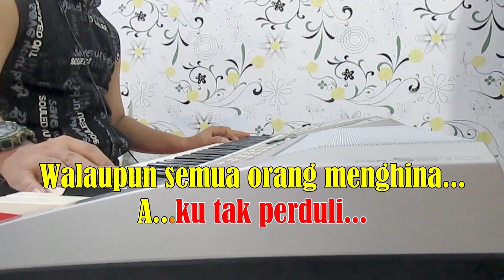CINTA PRAMURIA - KARAOKE HD || Loela drakel - Nada Wanita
CINTA PRAMURIA
Dipopulerkan oleh : Loela drakel

L I R I K  :

Dalam keremangan
Diujung malam
Berawal kisah cintaku ini
Dengan seorang pramuria

Tiada kusadari
Terjalin cinta
Begitu mesra kau pada diriku
Oh sucinya cintamu pramuria

Sekian lama aku mencari
Cinta yang hakiki
Walaupun semua orang menghina
Aku tak perduli

Kau pramuria kau cintaku
Belahan jiwa